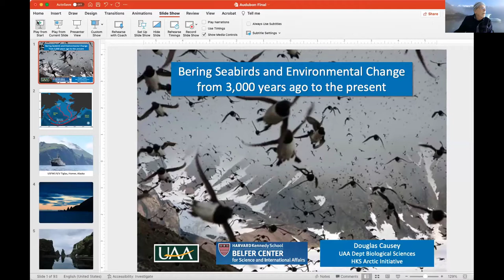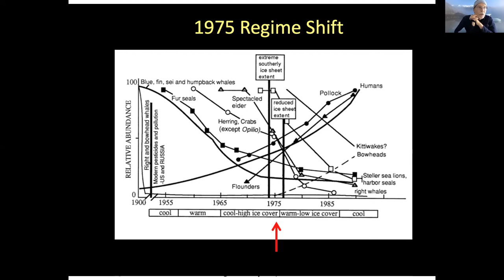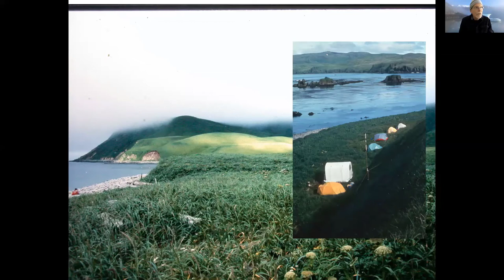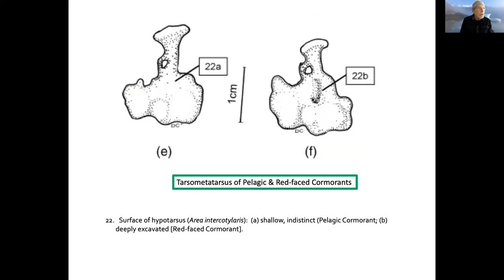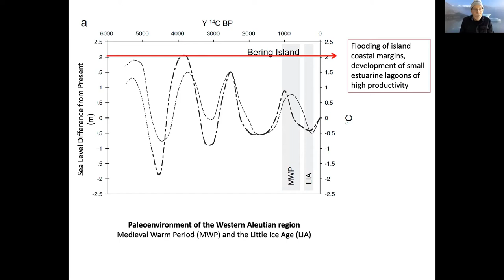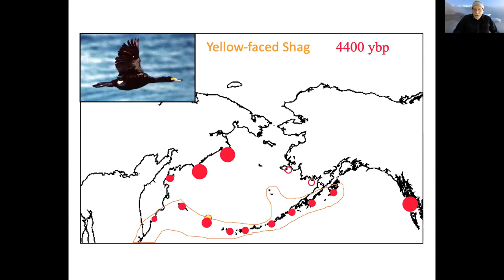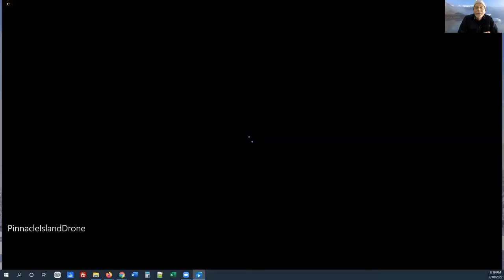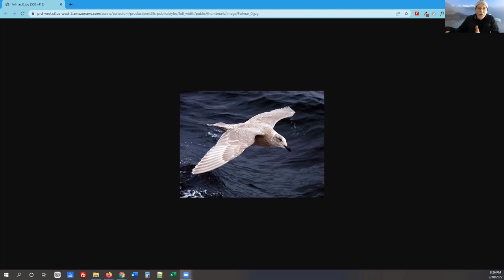Bering Seabirds Recording 2022Feb 18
Delaware-Otsego Audubon Society webinar presentation recording with Dr. Douglas Causey, Professor of Biological Sciences at the University of Alaska Anchorage on Friday, February 18, 2022 on Zoom at 7:30pm.

We are in the midst of rapid climate change, and the Arctic and Subarctic are warming 3 – 4 times faster than the rest of the world. In order to get a better idea of how these environmental changes may affect breeding seabirds in the Bering Sea, Doug and his students have been looking closely at rapid changes in the past 15 years as a way to understand what the future may hold. But before we can understand how great or quick the effects may be, it’s important to know how seabirds reacted to past environmental events. Dr. Causey will talk about how archeology of early Aleut midden has told us about the abundance and distribution of all breeding seabirds over the past 3000 years, and tie this into research that has been undertaken up until 2019. He will present images and videos of Beringian seabirds and colonies that few ornithologists have seen, and will work to convince you that cormorants are probably the most interesting seabirds in the world.

Dr. Douglas Causey is Professor of Biological Sciences at the University of Alaska Anchorage and Senior Fellow of the Arctic Initiative, Harvard Kennedy School. An ecologist and evolutionary biologist by training, he has authored over two hundred publications on topics as diverse as the biology of Arctic marine birds, high Arctic coastal ecosystems, and zoonotic diseases. He has published extensively on policy issues related to Arctic environmental security, dynamics of change in Arctic marine ecosystems, and bioterrorism and public health.